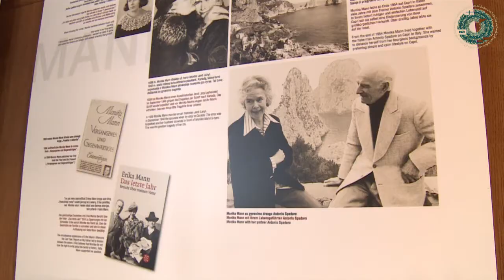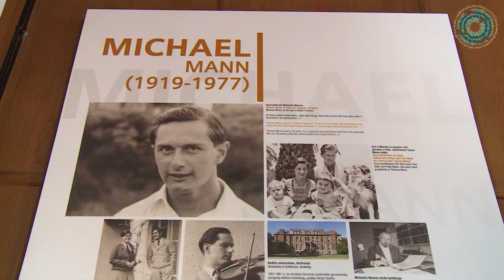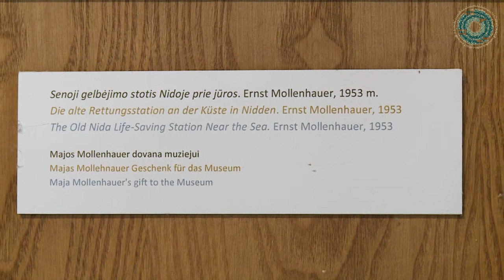#2 Pokalbiai Thomo Manno name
Antrojoje tinklalaidėje susipažinsite su trimis neringiškiais, vienos šeimos vyrais, užsiimančiais autentišku Kuršių nerijos krašto amatu – žvejyba.

„Niekas mūsų taip nesaugojo, kaip dabar vaikus saugo. Visas dienas iki vakaro trindavomės pakampiais. Meškeriodavom, gaudydavom žuvį su kabliukais. Draugavom su kuršiais. Jų tėvai buvo žvejai, duodavo mums valtį, tinklų“, – paklaustas, kaip susiklostė, jog tapo žveju, atsako senelis Alvydas, žvejojantis jau 50 metų.

Kaip per tuos metus keitėsi žvejybos įrankiai ir būdai? Ar jaunajai kartai žvejyba vis dar aktuali? Ko Lietuvai, atrandančiai „Kultūros salą“, palinkės Neringos žvejai?

Apie visa tai su Alvydu, Laimiu ir Robertu Kazlauskais kalbėsis Neringos muziejų muziejininkė-edukatorė Edita Anglickaitė-Beržinskienė.